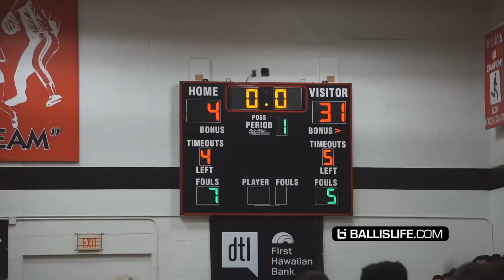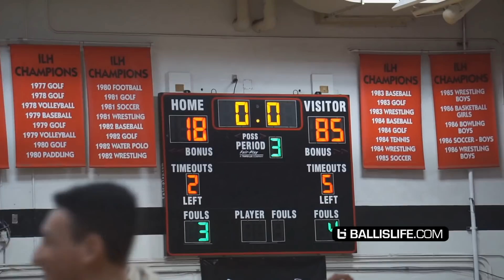Scotty Pippen Jr & Cassius Stanley Go To HAWAII & CAUSE MASS HISTERIA!! Sierra Canyon Is UNREAL!!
Sierra Canyon featuring Scotty Pippen Jr, Cassius Stanley, Kenyon Martin Jr and Amari Bailey kicked off the Iolani Classic in Hawaii with an insane highlight show!